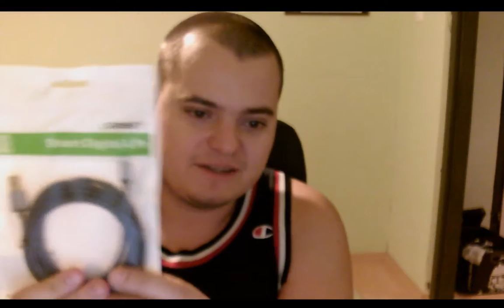[vlog ]2017 11 Unboxing USB kábel hosszú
Ebayről rnedelt hosszú USB-Micro USB kábel. Megérkezett.